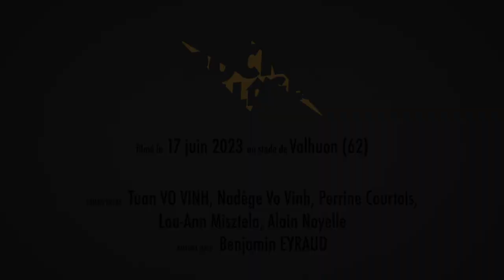Supersonic - Oasis - cover - Rock'in Villages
Reprise de Supersonic du groupe de rock Oasis par le Rock'in Villages

La deuxième édition du Rock'in Villages a eu lieu ce samedi 17 juin au stade de Valhuon (62).
Une soixantaine de musiciens amateurs, tous issus du Rockin'1000, se sont réunis pour interpréter des classiques du rock à plus de 2700 spectateurs venus assister à ce concert exceptionnel et gratuit.

Retour en image sur cet incroyable événement !

Px : Emilien Duborper